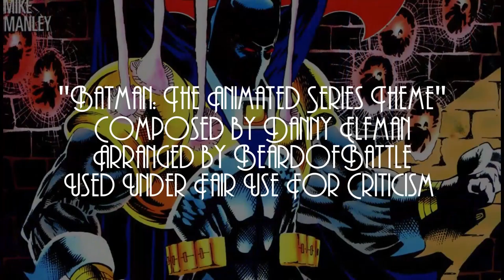Breaking Down The Knightfall Saga: Knightquest - The Crusade Part 2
It's time to quickly go back and finish off the whole Trigger Twins story, and all the missed potential that came with it.